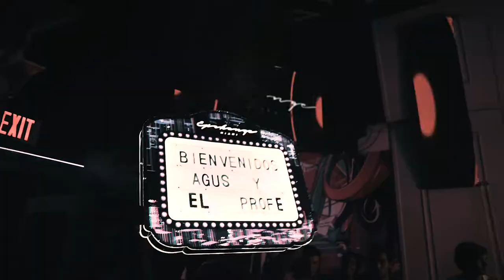IN SOUTH BEACH, MIAMI / CACHETE FLUOR PARTY